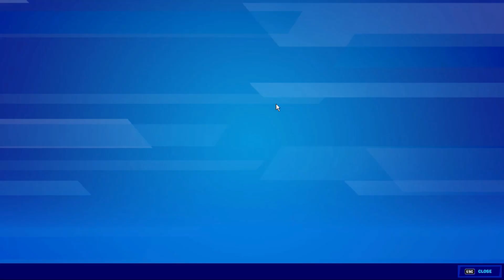How to Unlock the Lara Croft Gold Anniversary Style - Fortnite Gameplay REVIWE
How to Unlock the Lara Croft Gold Anniversary Style (Free Reward) in Fortnite Chapter 2 Season 6. How to Get an Edit Style for Lara Croft & How to Unlock Free Rewards with fortnite gameplay. Support a creator code: d3_vin (ad​).

Fortnite's 16.40 added a new NPC to the map called Orelia. In order to unlock a free reward, Lara Croft Gold Anniversary Style, you will need to equip the Lara Croft Outfit and land at the Landmark Isla Nublada. You can find the NPC Orelia there and she has a Legendary Scar in front of her. Pick up that Scar and you will unlock the Gold Anniversary Style with gameplay review!

✅Consider using Support-A-Creator Code: “d3_vin” in the Fortnite Item Shop!